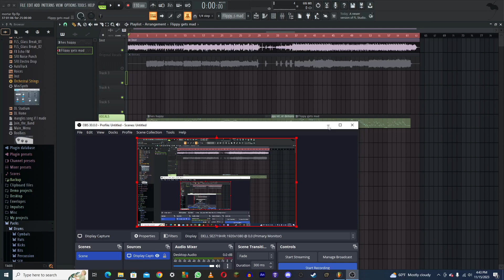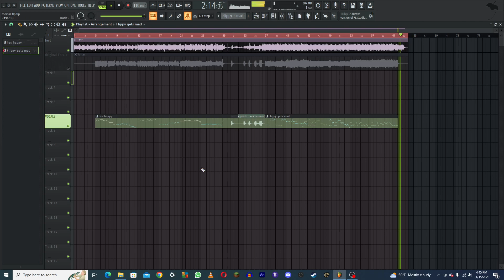Mortar FLP 100% ACCURATE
sorry for not posting in awhile, I've been working on a mod and taking peoples song requests at the same time so. Just wanted to let you know what was going on and like always, Have a good rest of your day or evening!